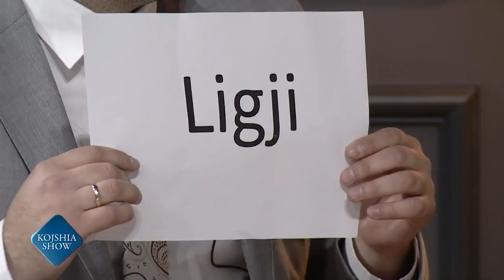Eni Cobani perballet me Ligjin ne emision.Shikoni a e shkel Ligjin!